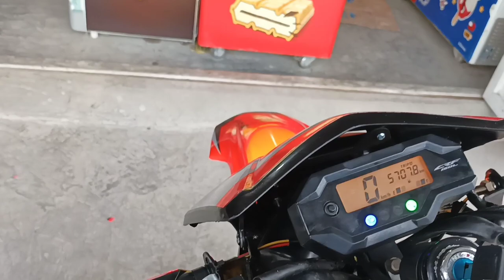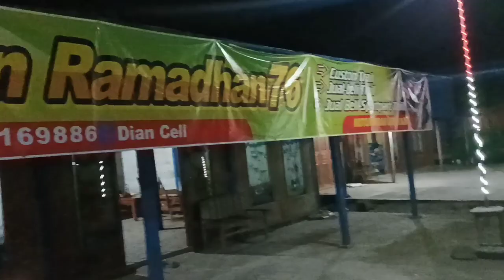project kodim garuda hitam dari lampung gan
monggo ya gan bila minat langsung tlpon aja WA baru 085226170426